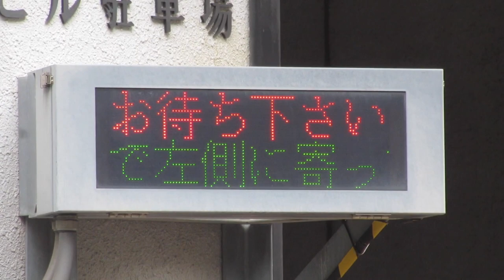駐車場のLED電光掲示板 広島興銀ビル駐車場 南西側(〒730-0031 広島県広島市中区紙屋町２丁目１−２２)(34.3949202, 132.4568434) フォントはFM-R